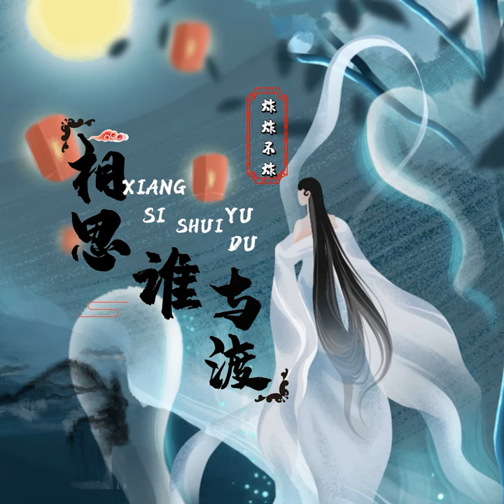Xiangsisheiyudu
Xiangsisheiyudu · zhazhabuzha

Composer, Lyricist: yuchen an